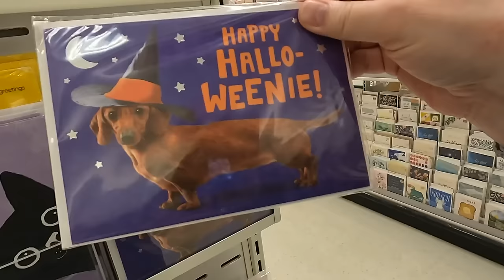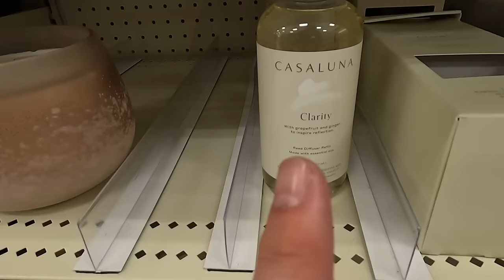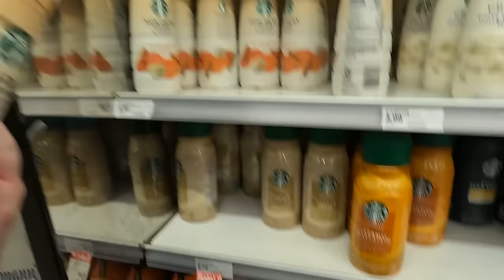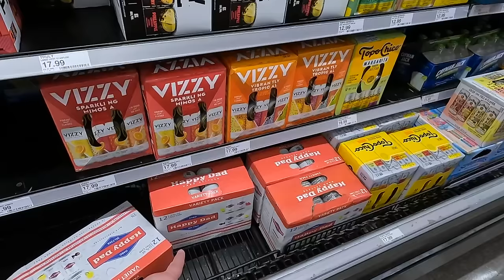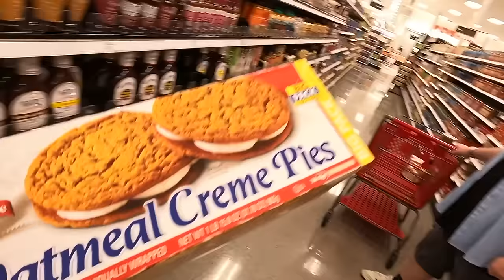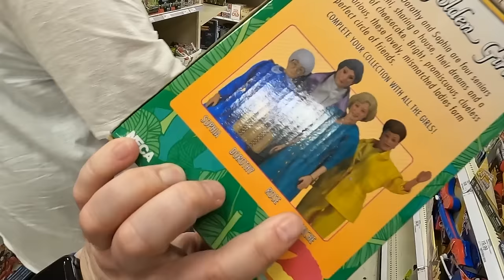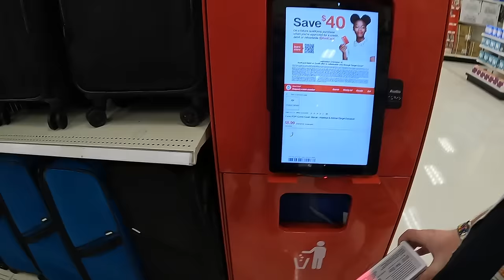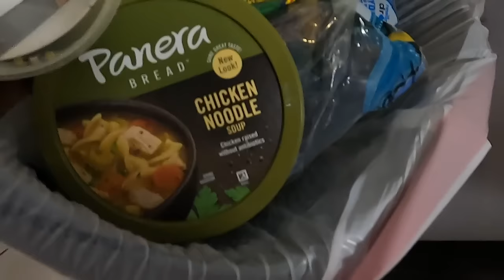Come Shop... Target 🎯 & Walmart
Hello you!
Welcome to our WDW vlog series for 2023!

For us it wouldnt be a trip to Falorida without a mooch [or two] around Target and Walmart - so here it is - all of our trips to Target in one episode.We also do some taste testing at the end so stick around!

Chapters:
00:00 Come shop with us at Target
17:31 Come shop with us at Walmart
21:47 Come taste Test with us